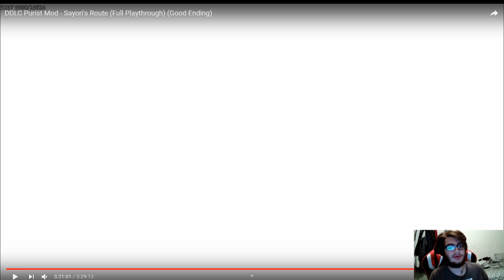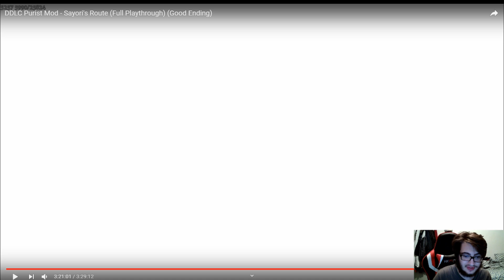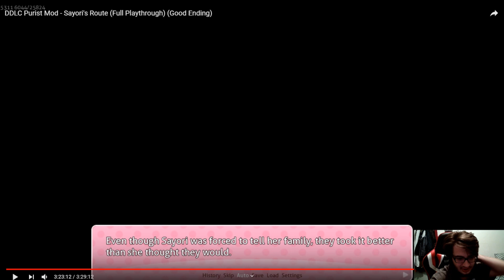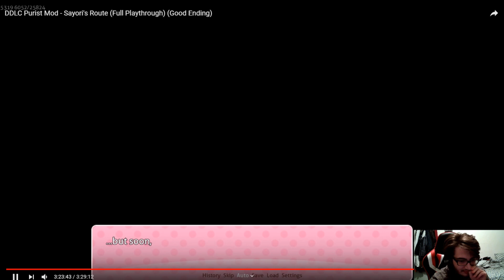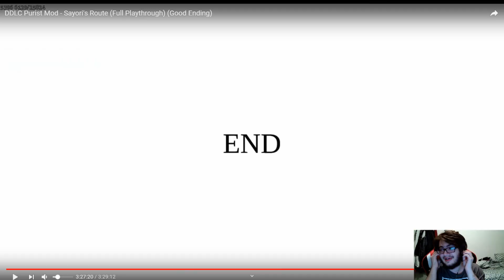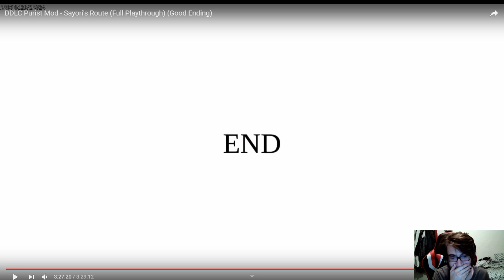SAYORI'S HAPPY ENDING (I Cried) - Doki Doki Literature Club Purist Mod Part 7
Yep I actually cried from this really adorable ending...